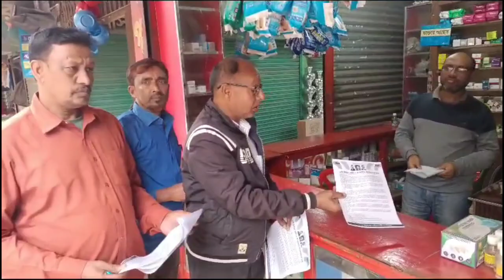অসহযোগ আন্দোলনের ডাকে ঝিনাইদহ জেলার বিভিন্ন উপজেলা বিএনপি লিফলেট বিতরণ || 23 December 2023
ঝিনাইদহ জেলা || ২৩ ডিসেম্বর ২০২৩, শনিবার।

ডামি নির্বাচন বর্জন ও অসহযোগ আন্দোলনের ডাকে ঝিনাইদহ জেলার বিভিন্ন উপজেলা বিএনপি ও অঙ্গসংগঠনের লিফলেট বিতরণ।